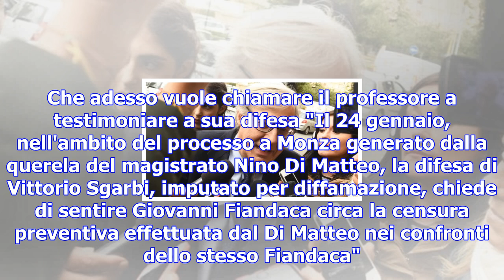Sgarbi-di matteo, la lite continua: fiandaca teste al processo per diffamazione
Il pm ha querelato l'assessore. Che adesso vuole chiamare il professore a testimoniare a sua difesa ...